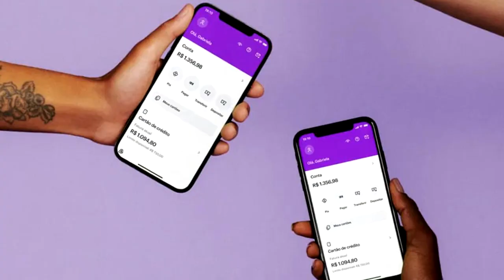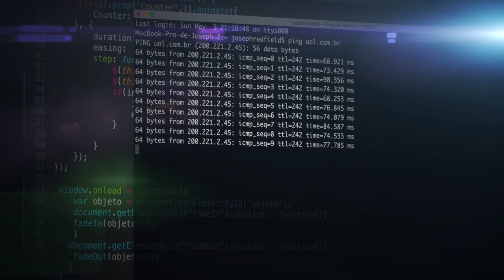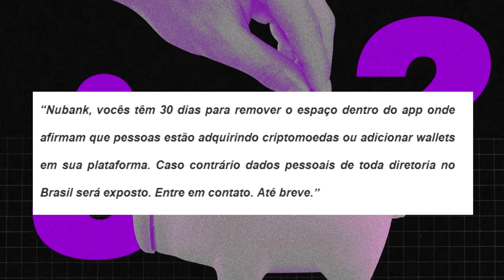ALERTA!! NUBANK RECEBE AMEAÇA HACKER! SEU DINHEIRO ESTÁ SEGURO?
O Nubank acaba de receber uma ameaça hacker onde dados sigilosos da diretoria podem ser revelados ao Brasil se o banco não cumprir as exigências.